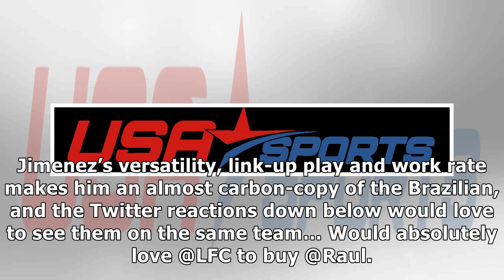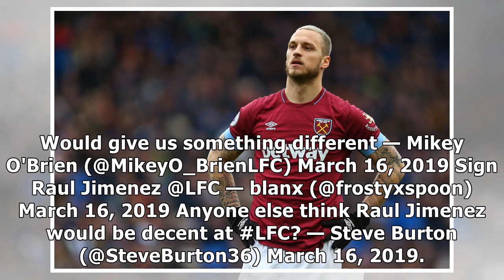"Get him signed Jurgen", "Something different" - Many Liverpool fans want Firmino-esque Prem ace